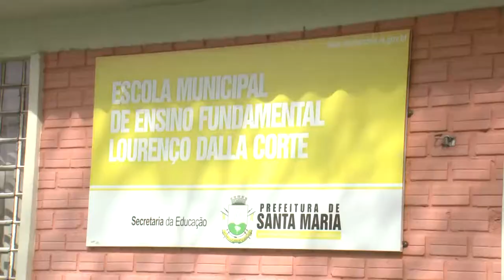ComissãoEspecial para acompanhamento dos Alagamentos 17.04.2017